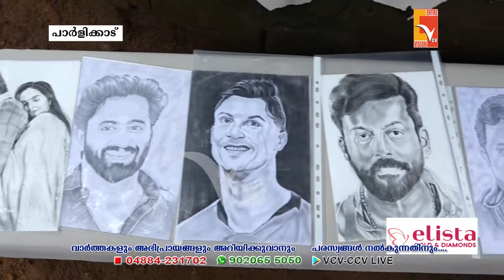വടക്കാഞ്ചേരി ശ്രീ വ്യാസ NSS കോളേജിൽ ആർട്ട് ആൻറ് ക്രാഫ്റ്റ് എക്സിബിഷനും ഫുഡ് ഫെസ്റ്റും സംഘടിപ്പിച്ചു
NEWS UPDATES 22-October-2022
VCV NEWS

Wadakkanchery, Thrissur